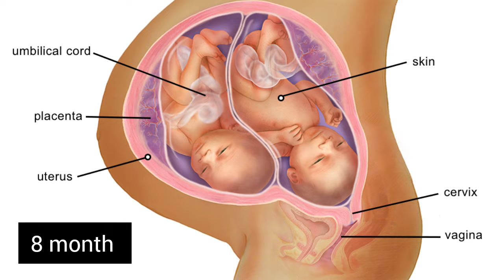twins pregnancy ke 8 month me kaise uthna baithna letna or chalna chahiye twinspregnancy ka 8 month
Hello dosto Maine is video me bataya hai ki twins pregnancy ke 8 month me uthne baithne letne ka sahi tarika kya hai or twins pregnancy ke 8 month me Ghar ke kaun se kaam nhi krna chahiye twins pregnancy ke 8 month me Ghar ka Kam kre ya nhi

twins pregnancy ka 8 month
Twins pregnancy ke 8 month me kaise uthna baithna
Twins pregnancy ke 8 month me baithne ka sahi tari
Twins pregnancy ke 8 month me pochha lgana chahiye
twins pregnancy ke 8 month me ghar ke kaam krna
Twins pregnancy ke 8 month me walk karna chahiye ya nahi
twin pregnancy
Twins pregnancy ke 8 month me jhukna chahiye ya nahi
Twins pregnancy ke aathwe mahine mein kya hota hai
twins pregnancy ka aathwa mahina
twin pregnancy care
twins pregnancy kaise hoti hai